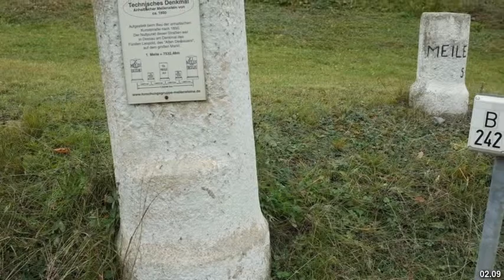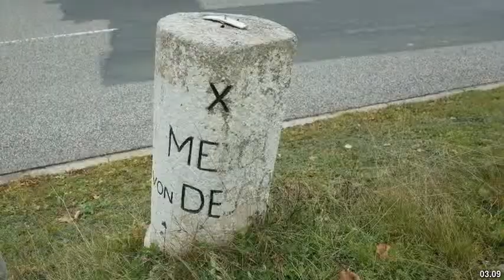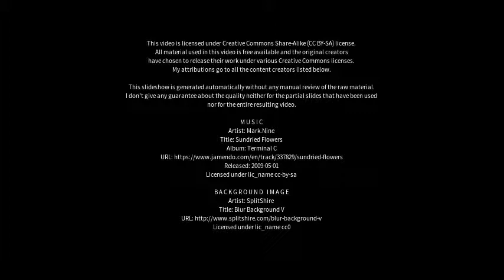Best places to visit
Best places to visit - Harzgerode (Germany) Best places to visit - Slideshows from all over the world - City trips, nature pictures, etc.